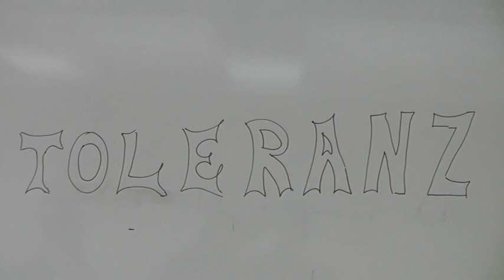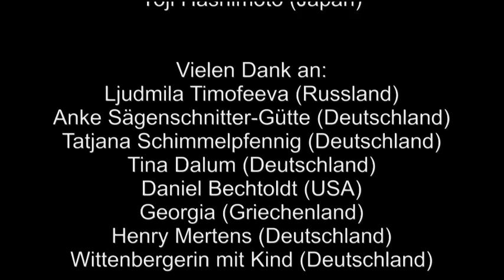Was bedeutet Toleranz?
Was bedeutet Toleranz. In diesem Film wird sowohl die Meinung von unterschiedlichen Personen erfragt so wie auch vor dem Hintergrund des Gesetzes beleuchtet.